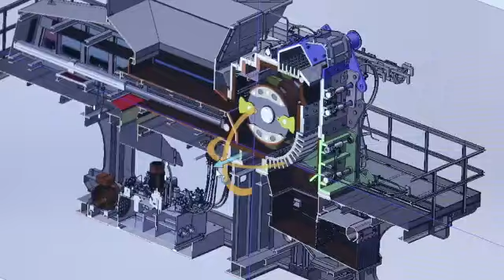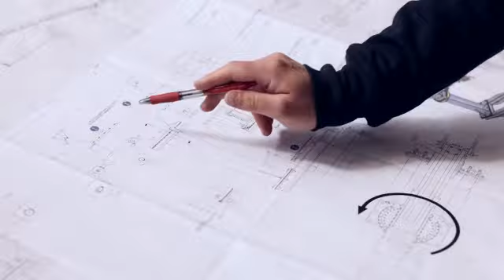This is Zato | recycling solutions | corporate video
For over 20 years Zato has manufactured recycling plants and equipment for processing scrap metal. Our complete range of customized metal shredding solutions meets any production requirement: from pre shredders to twin-shaft shredders, from demolition shears to scrap cleaning plants.